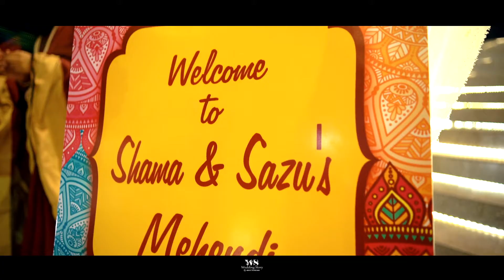Shama & Shazu's Holud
Copyrights: Wedding Story
Call for Package Details: 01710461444